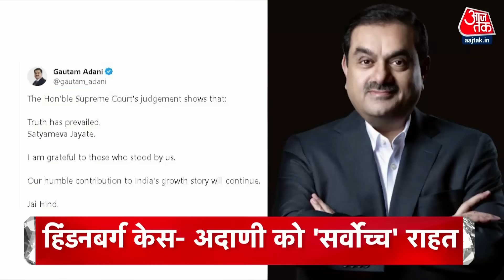Top Headlines of the Day: Gautam Adani | Supreme Court | Arvind Kejriwal | ED Summon | Hemant Soren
अदाणी-हिंडनबर्ग केस में सुप्रीम कोर्ट का फैसला-सेबी की जांच में दखल से इंकार-रिपोर्ट को ठहराया सही-बाकी बचे 2 मामले में मिले 3 महीने

शराब घोटाले में ईडी के तीसरे समन पर केजरीवाल नहीं होंगे पेश--कहा सीएम की गिरफ्तारी का प्लान-बीजेपी ने पूछा कानून से क्यो भागे आप